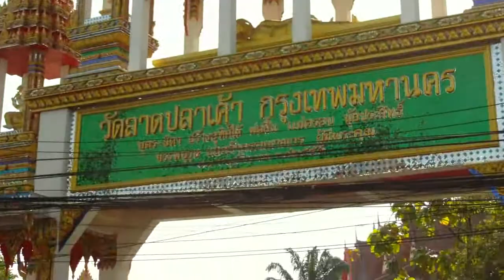MOL@รามอินทรา39-71154-1.wmv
บรรยากาศ ขณะร่วมเดินทางไปกับ มูลนิธิ มิราเคิล ออฟ ไลฟ์ เพื่อแจกถุงยังชีพ ณ บริเวณ รามอินทรา ซอย 39 ตอนที่ 1 ค่ะ